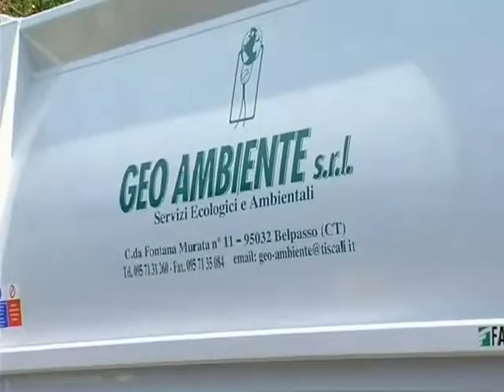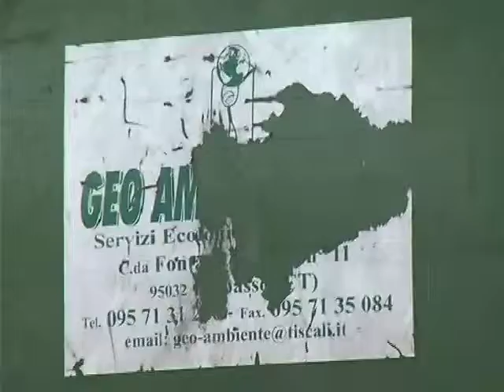Geoambiente, vertenza aperta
E' ancora aperta la vertenza dei dipendenti della ditta che effettua la raccolta rifiuti ad Aci Sant'Antonio. I dipendenti hanno ricevuto lo stipendio di marzo ma restano ancora in ballo diversi arretrati